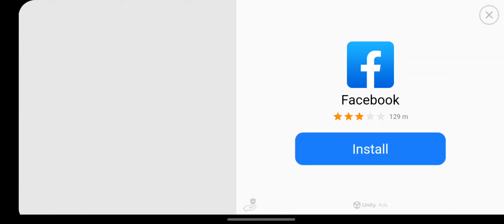Stumble guys is pretty good